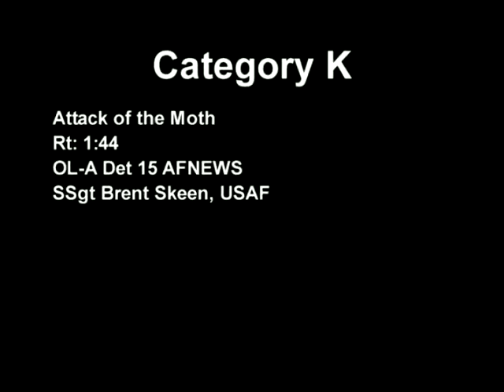AFN Pacific - Moth In Your Ear - Attack of the Moth OL A Det15 K from 2006 757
When a moth gets into someone's ear!   Attack of the Moth OL A Det15 K from Osan Air Base Korea

2006 Air Force media contest winning entry

Courtesy of Bob Matheson - AFRTS